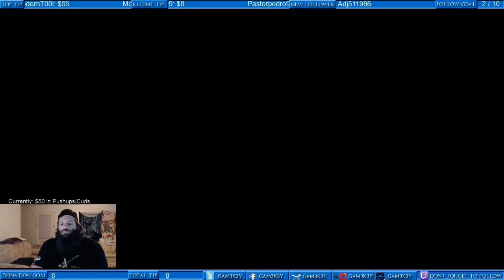Diablo season 5 debut part 2/2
This is part two of our Season 5 debut. We worked hard to get as far as we did. However if you notice the diffrences as I mention top Diablo players paragon to my own we realize there was something strange going on. Was it botting? Hacks? or some strategy? Let's find out together.